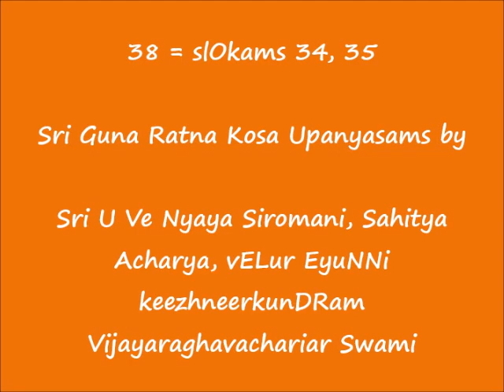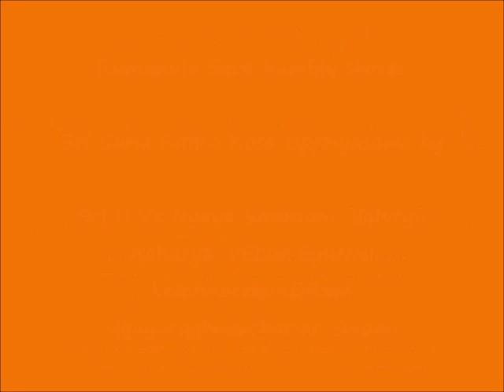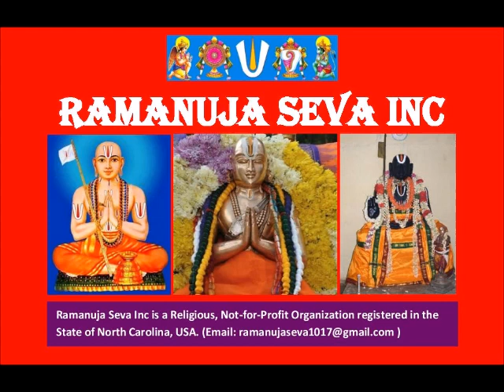38 = slOkams 34, 35 = ஸ்ரீ குணரத்ன கோஶ (Sri Guna Ratna Kosa) upanyAsams